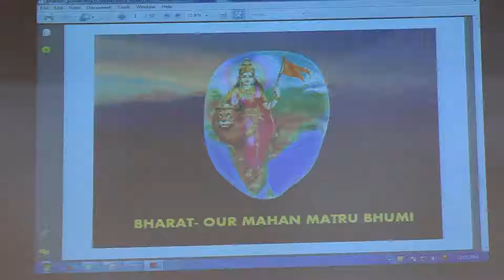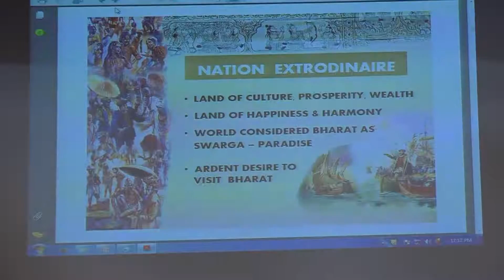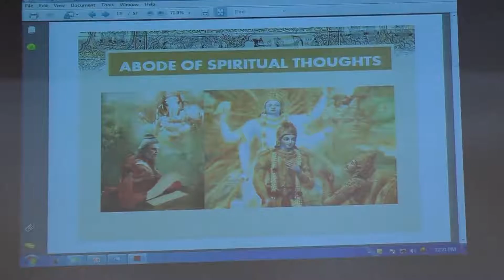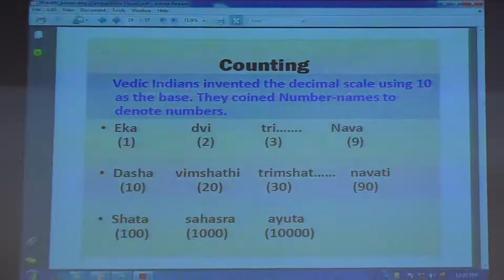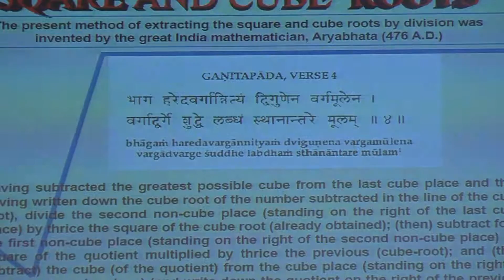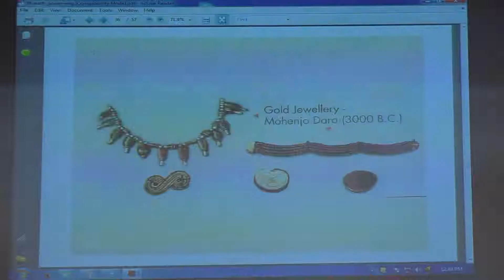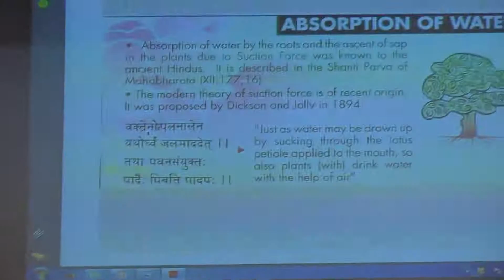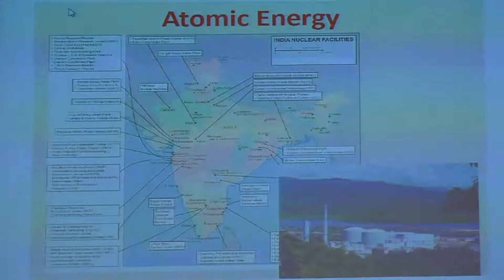Shri V Nagaraj on The Wonder that is Bharat at STEP: State of the Nation Conclave 2016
In these times marking national resurgence, with global attention and acclaim on Bharat, there seems to be an emergence of deliberate movement to spread negativity and fear, as being reflected by the media and prejudiced intellectuals. There seems a systematic effort at creating disorder to please or protect vested interests and hence, there is a dire need to reflect on the present state of this nation and present an objective picture about the age and times we are living in. Beyond the hype, hypocrisy and hysteria, Bharat needs to be understood and presented as a proud and rich civilization.
This annual event to be known as a State of the Nation Conclave was an attempt to counter malicious propaganda and present a positive and powerful image of resurgence and reality. on major four aspects mainly Social, Technological, Economical and Political.